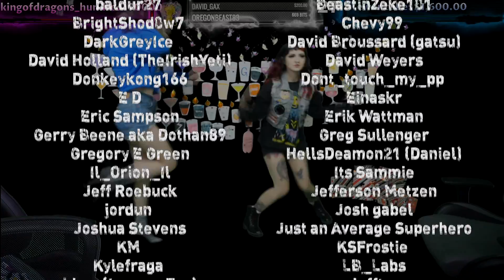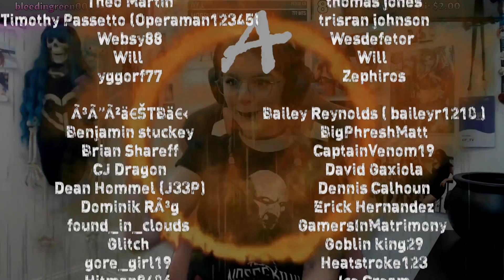In Space You Must Eat It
Live Highlights | 49
Funny Live Stream Moments and Fails!